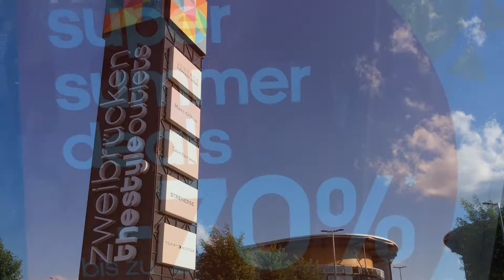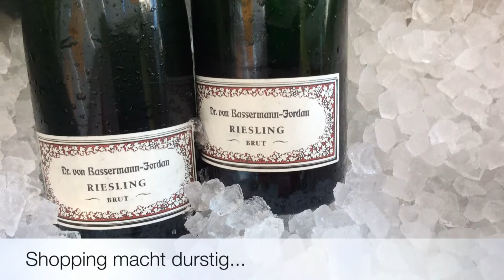Late Night Shopping in The Style Outlet in Zweibrücken mit den moccas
moccamedia on tour